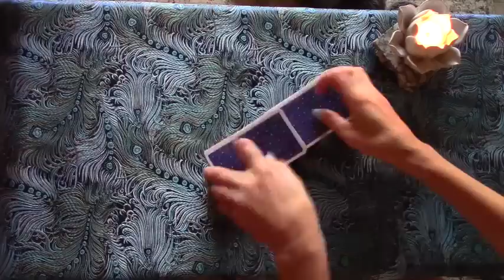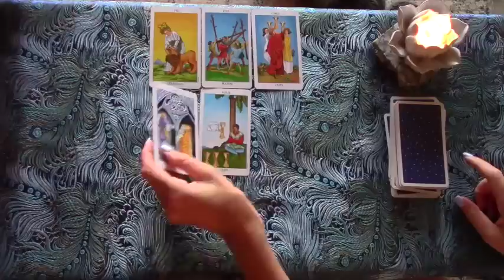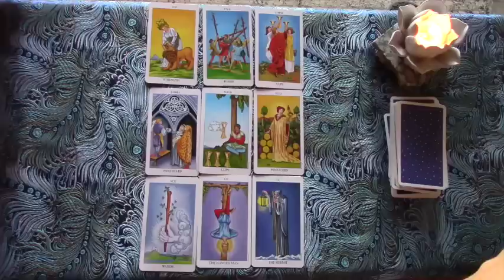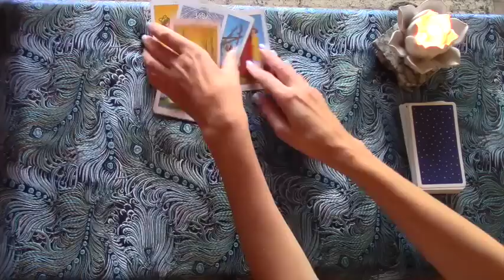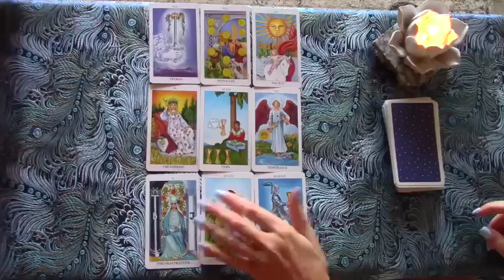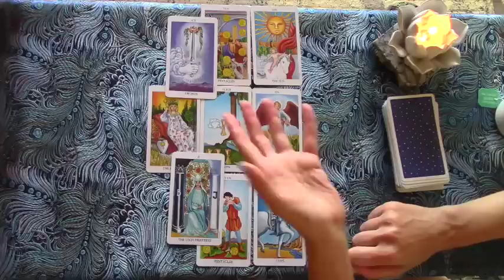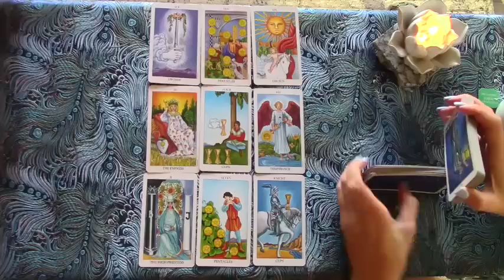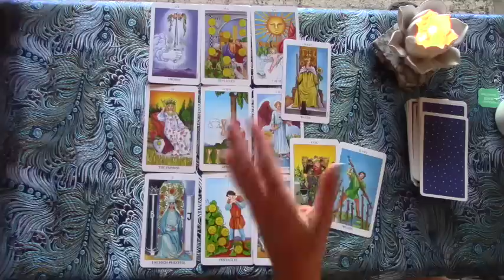Sagittarius 2016 March Love Tarot Reading (With a Second General Reading)